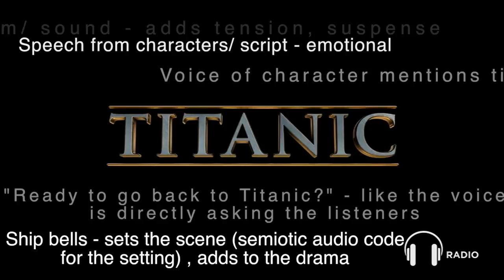Titanic Radio Trailer analysis